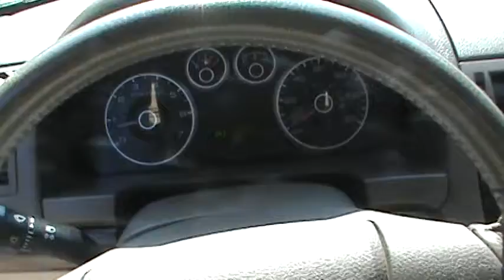FOR SALE 2006 FORD FUSION SEL STK# 21079A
Only one owner! You NEED to see this car! HERE'S THE DEAL!! If you demand the best things in life, this fantastic 2006 Ford Fusion is the one-owner car for you. Having had only one previous owner means that this wonderful Fusion is sure to be a favorite among our more educated buyers. New Car Test Drive called it "...a superb car.